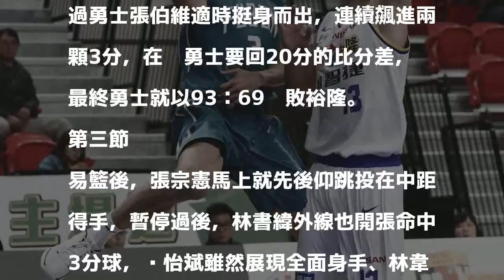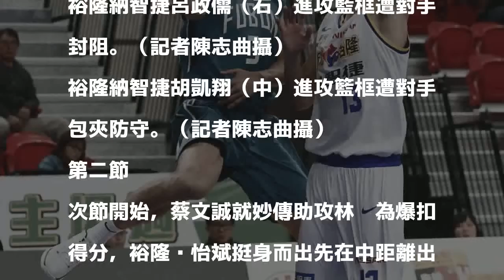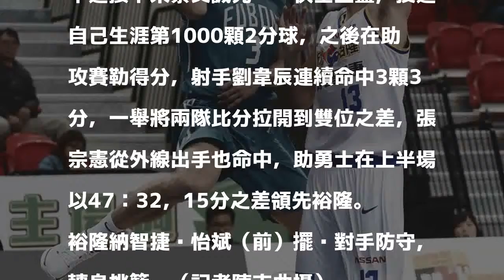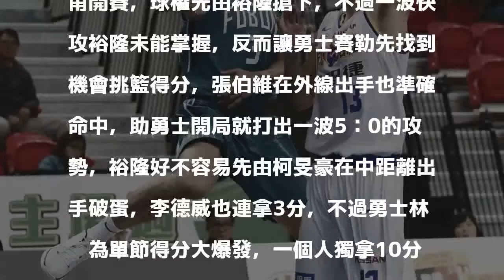SBL Live》外線射手都開花 勇士狂飆11顆3分轟垮裕隆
發表評論評論如下。